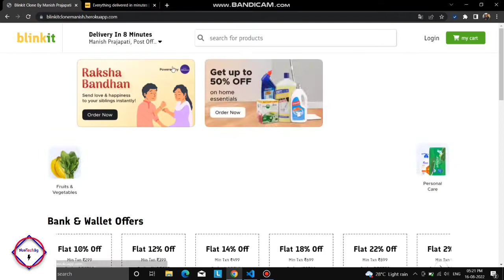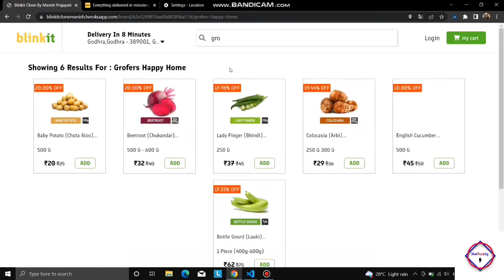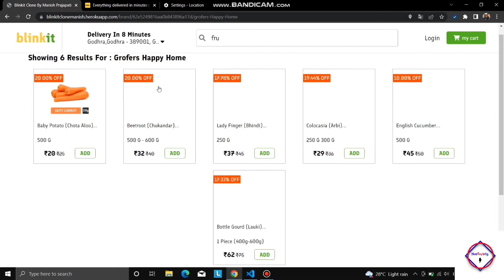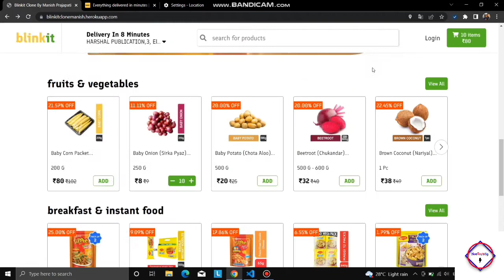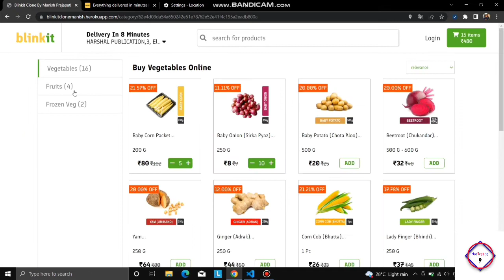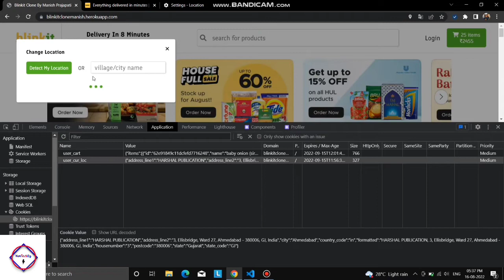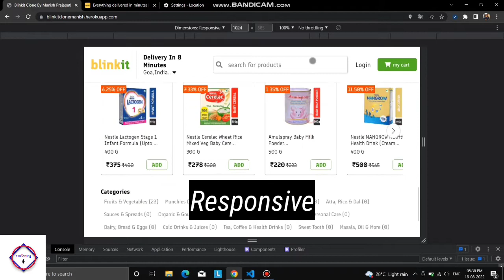Blinkit E-commerce Clone Website Using MERN | MongoDB | Mongoose | Reactjs | Nodejs | Expressjs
Hey ! Developers
In This Video I Have Been Developed Blinkit Clone Website Using MERN | MongoDB | Mongoose | Reactjs | Nodejs | Expressjs |
Explanation :-
1) Detect My Location
When User Click On Detect My Location We Get Users Coords , Latitude & Longitude Using navigator.geolocation.getCurrentPosition() Function Then We Send This Coords To GeoCodingApi Which Give Us Proper Address Of That Coords | Then We Store In Cookie And State |
When User Search For Address Then We Send This Data To ReverseGeoCodingApi Which Give Us Address , Coords & More Information | Then We Store In Cookie & State |
2) Search Box
When User Type Something In Search Box We Get Category, SubCategory, Brand Name From Our Api & Showing In Suggestion But If You Want To Search Product Name Then Click On Search Icon |
3) When You Click On Copy Code Button We Use navigator.clipboard.writeText() Function To Copy Code On Clipboard |
I Hope You Like This Video & My Project |
Heroku Is No Longer Available FREE Since 28/11/2022
So I Deploy This App On render.com